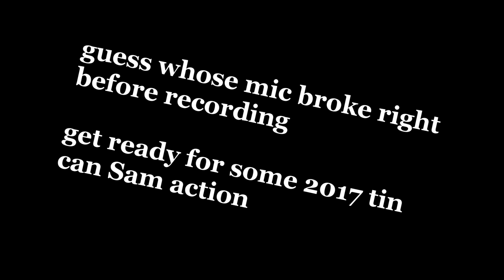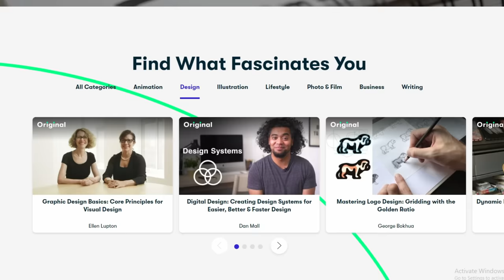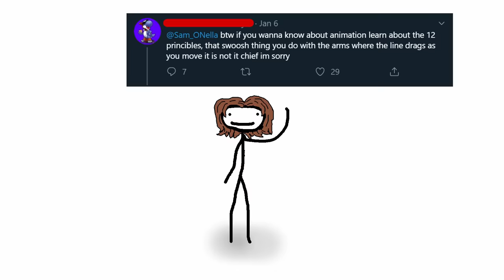World War II's Unluckiest Ship, the William D. Porter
Want a shirt with a stick figure I drew in 10 minutes when I was 17?